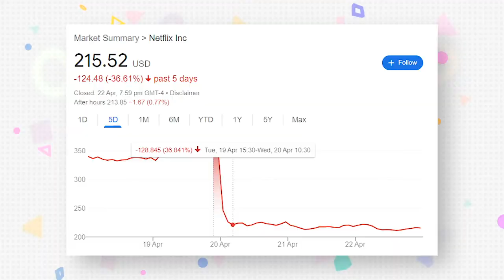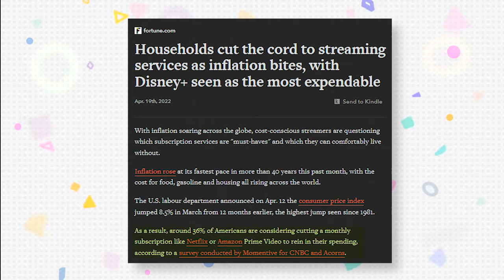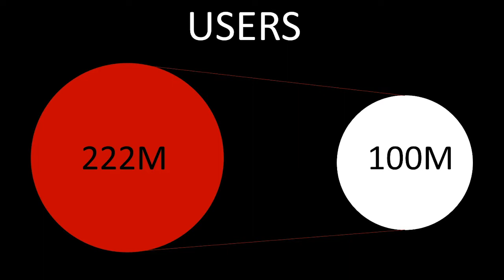This is the end of NETFLIX | The downfall of NETFLIX | Business case study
All of us love watching our favrouite tv shows and movie  like the squid game , money heist and the list goes on but we don’t have single source , we have multiple of them like Netflix, Amazon prime , Disney plus & hbo max but buying subscription for all these can imbalance our budget , so instead what we do is take our friends or family account to watch our desired movie or tv show and because of this simple transaction of sharing of password caused Netflix a huge loss of users. In  Q4 of 2021 Netflix reported 221.84 million users and the very next quarter of Q1 2022 Netflix reported 221.64 million users which cost a loss of 2,00,000 users and eventually lost around $50 billion of its market valuation. Netflix holds around 222 million active users out of which 100 million users don’t have their own account and are using shared accounts. No one could ever imagine that the simple process of sharing password to each other could cause Netflix such a huge loss so , to overcome this Netflix came up with two ideas one: they are gonna charge people to share their account passwords or log off from their accounts altogether.

TIMESTAMPS

0:50 -INTRODUCTION
1:02 - Fall of users
1:19 Reasons behind the fall
2:00 - canceling subscription
2:30 - Sharing password ( MAIN REASON)
3:06 - solution to it